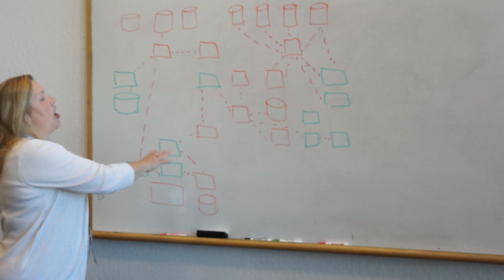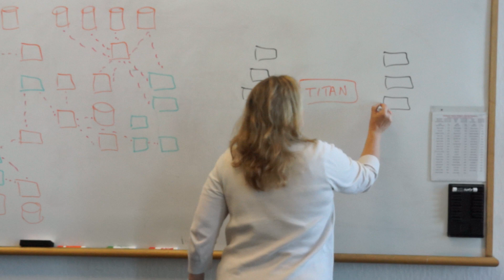TC32014: How It Works - Radical simplification of diameter signaling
NetNumbers CMO, Kim Gibbons, shares with RCR Wireless News how Titan radically simplifies a telco's signaling resulting in 67% reduction in signaling traffic.

NetNumbers has over 135 tier 1 mobile operators globally

This How it Works program was produced during TC32014 held at the Computer History Museum in Mountain View, CA.

MAH01446